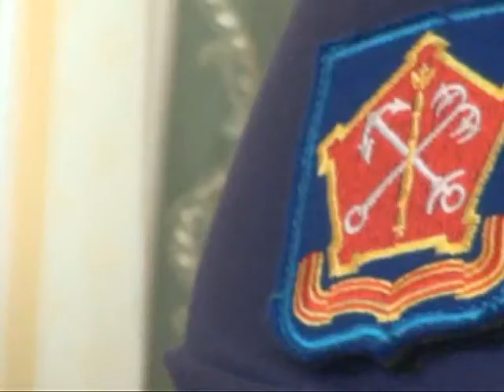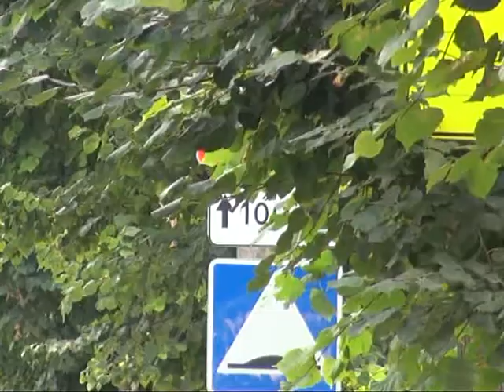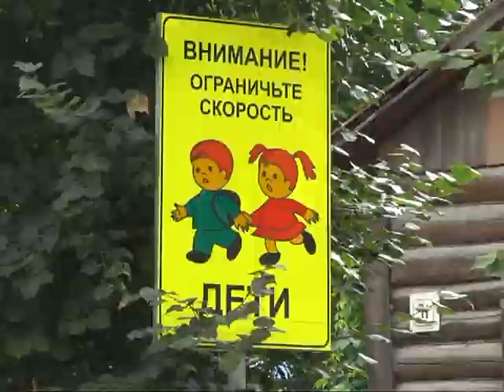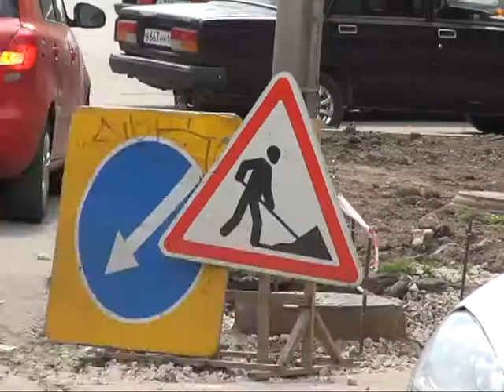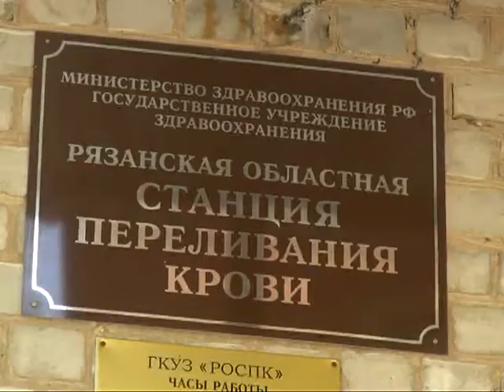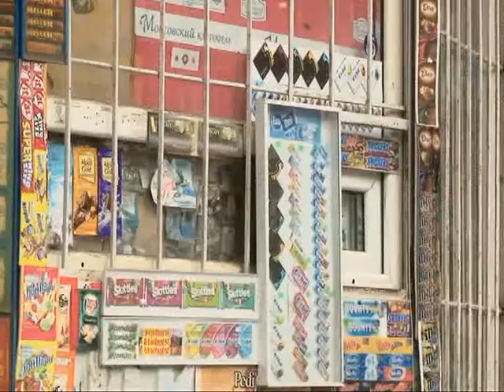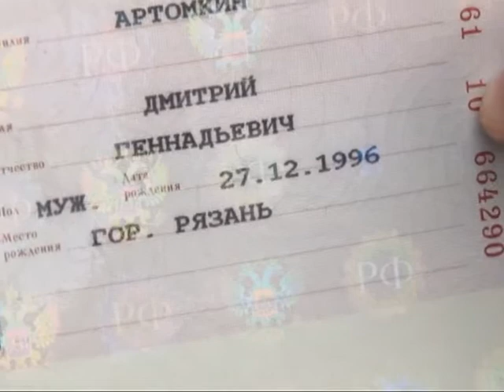Время Говорить - новости Рязани 13.08.14